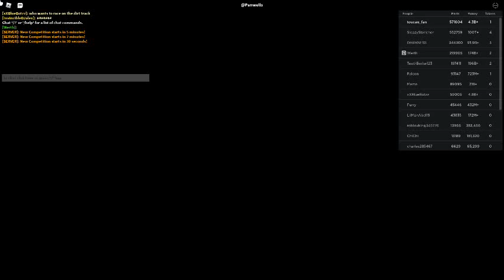Russia Car Crash Compilation 5045